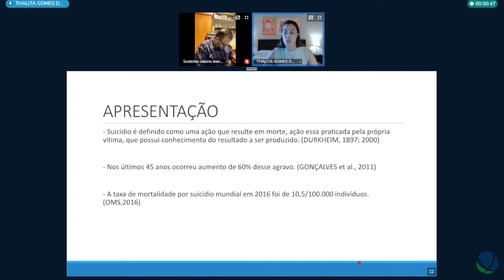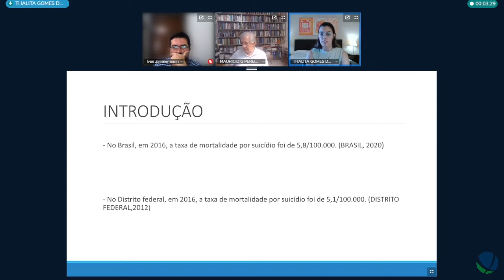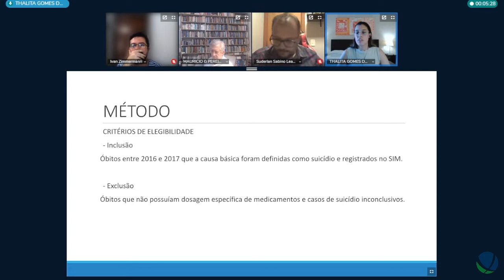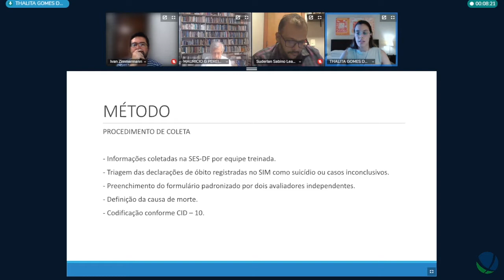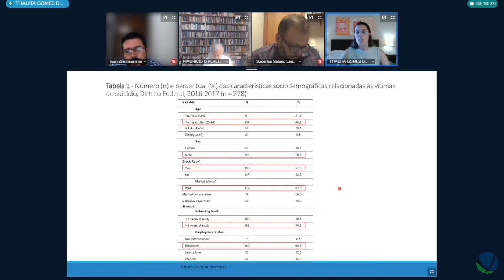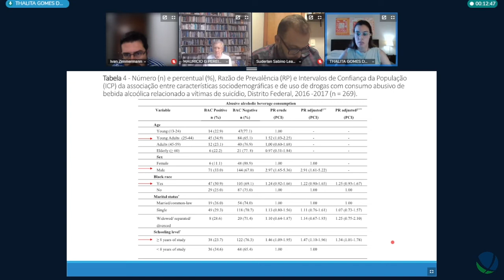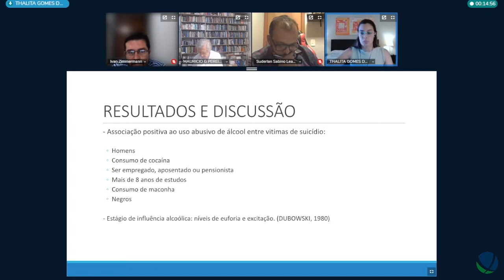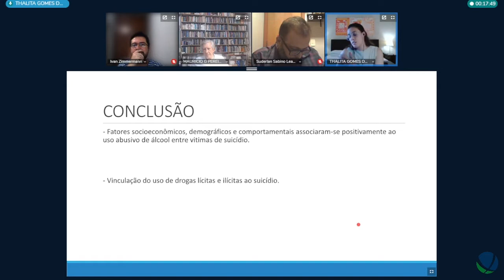Defesa de Thalita Gomes dos Anjos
Título: Fatores associados ao consumo abusivo de bebidas alcoólicas em vítimas de suicídio
Autor(a): Thalita Gomes dos Anjos
Orientador(a): Maurício Gomes Pereira
Unidade: Faculdade de Saúde
Programa de Pós-Graduação em Ciências da Saúde
Titulação: Mestrado
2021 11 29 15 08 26